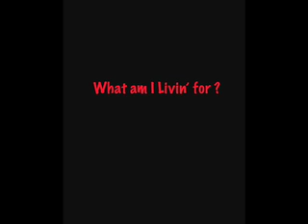What am I livin' for ?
Another tribute to Sandra Bullock. Done in "The Animals' style.